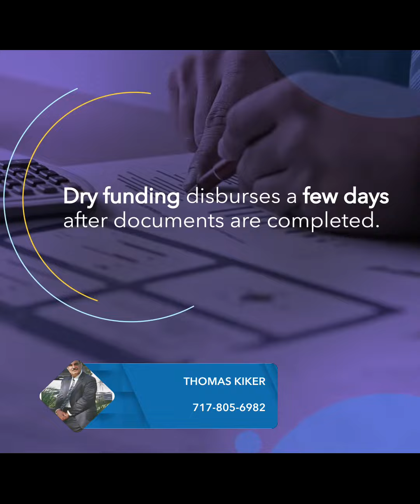When Does a Seller Get Money After Closing?